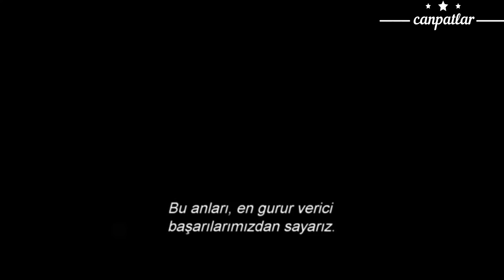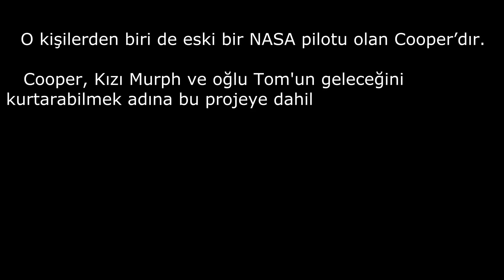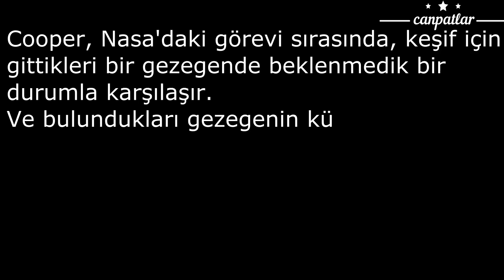Zamana Dair; 23 Yıllık Mesaj Ve Bir Şarkı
Görseldeki filmin adı: İnterstellar
06:15 de çalan şarkının adı: Sleeping At Last - Saturn

Sözler;
You taught me the courage of stars before you left
How light carries on endlessly, even after death
With shortness of breath, you explained the infinite
How rare and beautiful it is to even exist
I couldn't help but ask
For you to say it all again
I tried to write it down
But I could never find a pen
I'd give anything to hear
You say it one more time
That the universe was made
Just to be seen by my eyes
With shortness of breath, I'll explain the infinite
How rare and beautiful it truly is that we exist